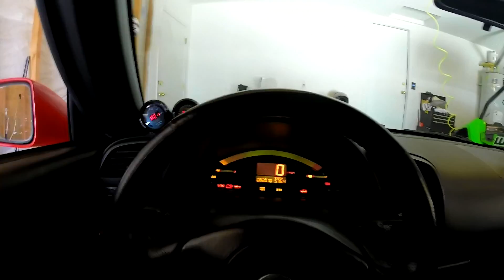s2000 build turbo!!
s2k build turbo wire tuck engine shave to be continued...